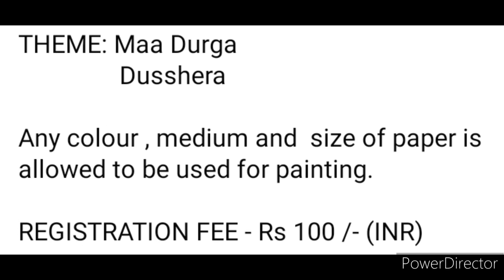All India Online Art Competition 2022